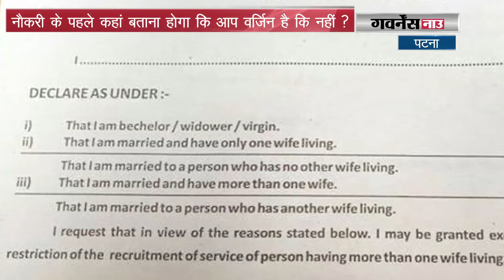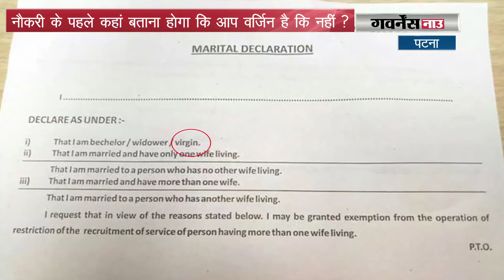नौकरी के पहले कहां बताना होगा कि आप वर्जिन है कि नहीं ? I Watch now Crime world Show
बिहार के एक सरकारी अस्पताल ने अपने कर्मचारियों से ऐसा व्यक्तिगत सवाल पूछ लिया है कि उससे विवाद खड़ा हो गया है। अस्पताल ने अपने कर्मचारियों से पूछा है कि आप वर्जिन हैं कि नहीं ? इस तरह का सवाल पूछए जाने पर विवाद खड़ा हो गया है। surag || Doordarshan || Number one || Detective || Suspense || Thrillers ||